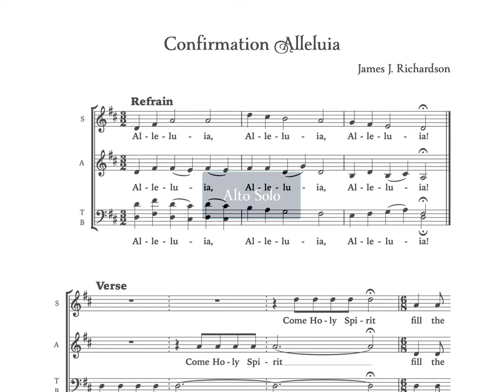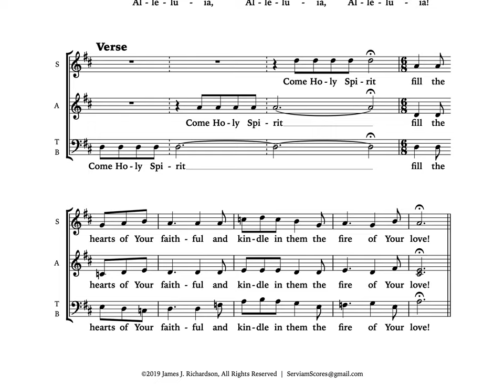Gospel Acclamation (Alleluia) for a Confirmation Mass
James J. Richardson's SAB (SA[T]B) setting of the Alleluia for a Confirmation Mass.  "Come Holy Spirit, fill the hearts of Your faithful and kindle in them the fire of Your love."

Table of Contents:

00:55 - Soprano Solo
01:52 - Alto Solo
02:49 - T/B Solo